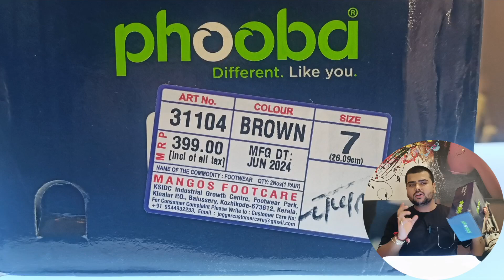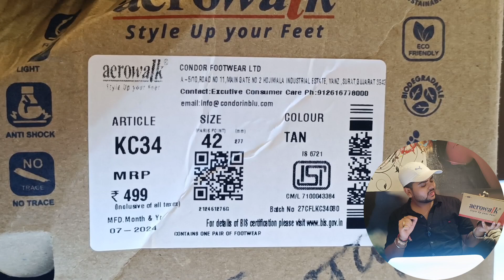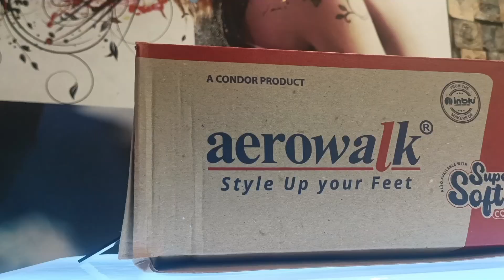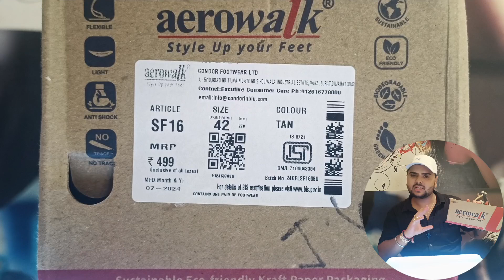casual chappals haul /men's / under 500 / rainy season /make in india 🔥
Rainy season haul / chappals / slides / under 1000/- / make in india

dc footwear
deepesh chhabadiya
casual chappals haul
under 500
rainy season haul
aerowalk
phhoba
inblu
make in india
casual wear for men
chappal under 500
birkenstock review
comfortable v shape chappal
mens casual wear 2024
rainy wear